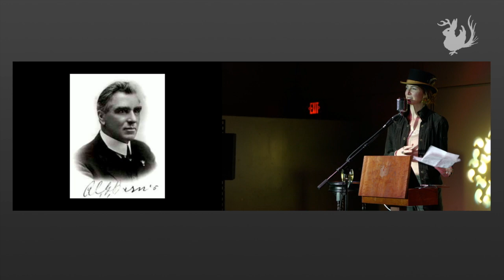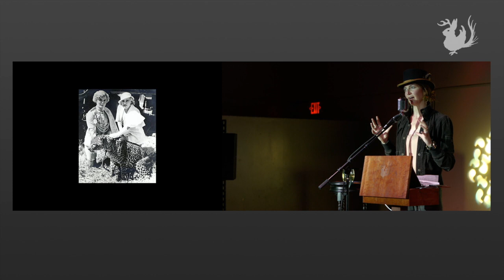Mabel Stark: The OG Crazy Cat Lady | Odd Salon DAREDEVIL 7/7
California's own Mabel Stark was the first famous female tiger tamer in the world. Through the 1920's she went from husband to husband and circus to circus, taunting the claws and jaws of the Big Cats, and fate itself. How didi that all went for her? (Hint: There Will Be Blood could have been the title of her documentary if Daniel Day-Lewis hadn't taken it.)

Gillian Wolfe ~ Mabel Stark: The OG Crazy Cat Lady

Odd Salon DAREDEVIL: Stories of risk takers and adrenaline-driven adventures, those who defy death, gamble with their lives, and cast safety to the winds.

Curated by Chris Carrico
Edit, Camera, Post production: John Adams